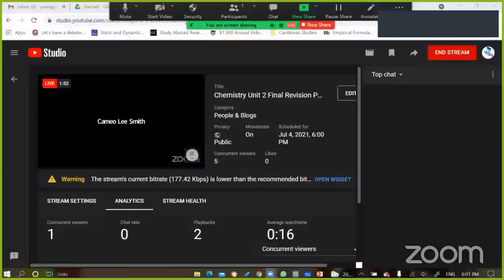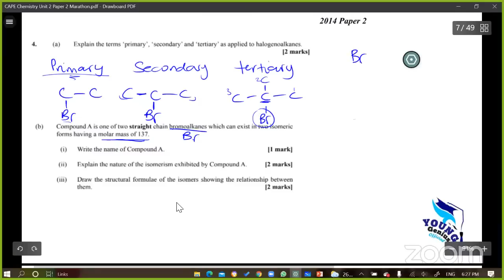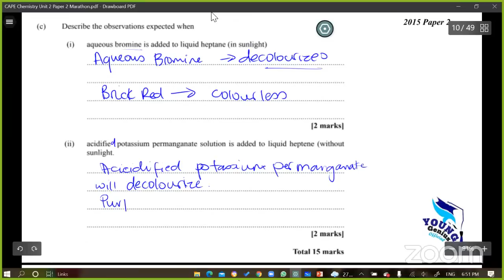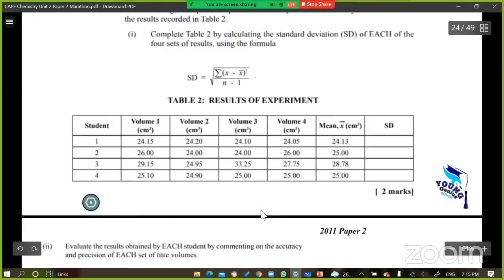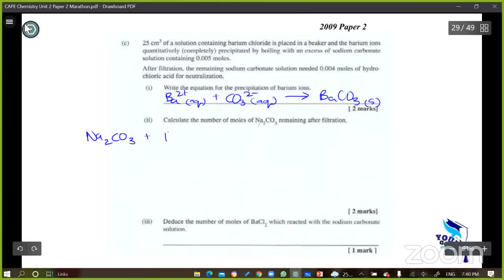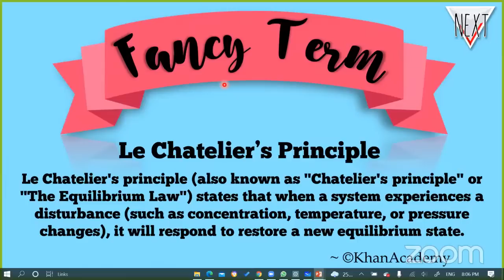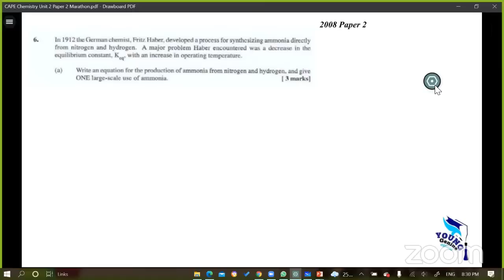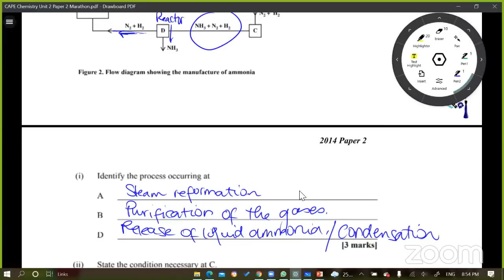Chemistry Unit 2 Final Revision Paper 2 Prep | Study with Me